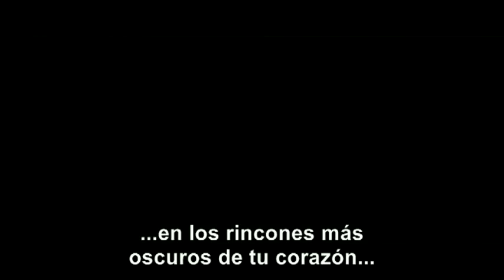El Canibal De Rothenburg (Rothenburg) (Martin Weisz, Alemania, 2006) - Official Trailer